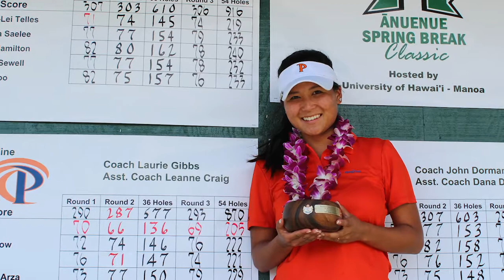WAVES REWIND | Grace Na, Pepperdine Women's Golf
On this week's Waves Rewind, we take a look at Grace Na of women's golf!